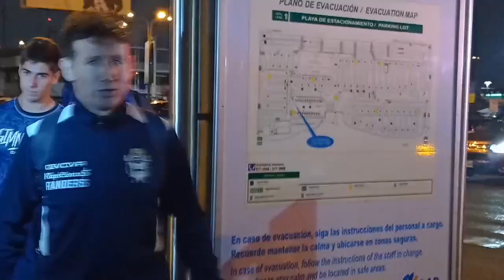Plantel de Gimnasia y Esgrima llegó ayer por la noche a nuestra capital para choque ante la U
Equipo argentino arribó ayer por la noche a Lima, para su partido de hoy miércoles ante Universitario, a partir de las 9 de la noche, por Copa Sudamericana.